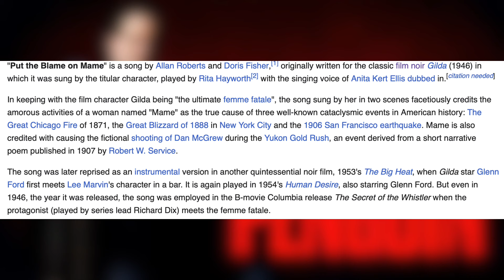The Penguin: Ep 1 Review | ENDING EXPLAINED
Hey Sweet P's! Get ready to dive back into the dark and gritty world of Gotham City! In this spoiler-filled recap and review of The Penguin episode 1 on Max, we'll follow Oswald Cobb (Colin Farrell) as he navigates the treacherous underworld after the events of The Batman. Ending Explained.

In this recap and review I'll break down:

Oswald's brutal return to power and his quest to reclaim his criminal empire.
The introduction of new and familiar faces in Gotham's underworld, including the ruthless Sofia Falcone.

The brewing conflict between Oswald and Sofia as they vie for control of the city.

The episode's stunning visuals, intense action sequences, and Colin Farrell's mesmerizing performance.

The ending explained.

My overall impressions of the premiere and predictions for the rest of the season.

Whether you're a die-hard Batman fan or simply love a good crime drama, this episode is sure to keep you on the edge of your seat. Join me as we dissect the power struggles, betrayals, and violence that define Gotham's underbelly.

My Equipment: